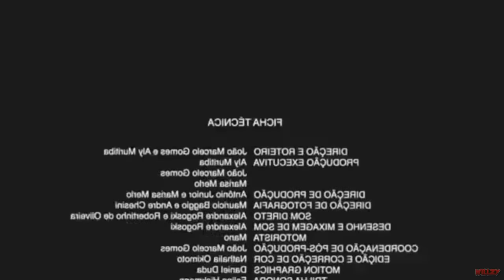100 DIAS SOBREVIVENDO em um APOCALIPSE ZOMBIE no MINECRAFT - O FILME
Nesse filme nós vamos sobreviver no Mundo de minecraft durante 100 dias em um apocalipse zumbi dentro do jogo. Vamos começar do zero e montar uma base anti-zumbis. Será que vamos conseguir?

MINECRAFT O FILME - 100 DIAS SOBREVIVENDO em um APOCALIPSE ZUMBI!